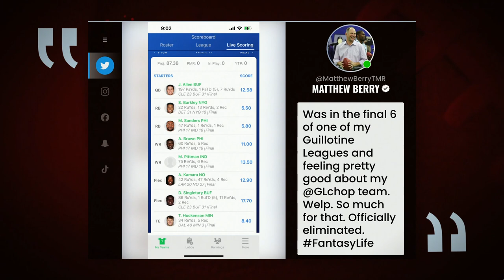Matthew Berry's funniest moments of the 2022 NFL season | Fantasy Football Happy Hour | NFL on NBC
That's a wrap on Year 1 of Fantasy Football Happy Hour, so we celebrate with a look back at Matthew Berry and Co.'s best moments from the show this season, from Week 1 all the way to the Super Bowl.